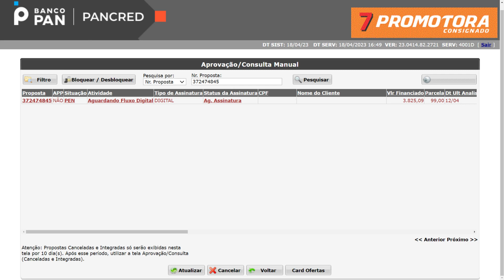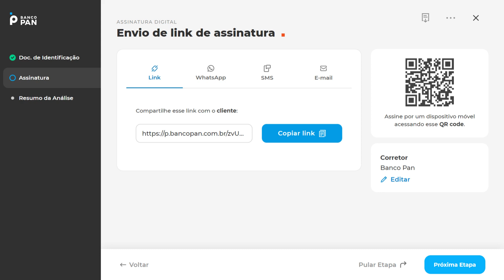PAN - PENDÊNCIA FORMALIZAÇÃO DIGITAL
Alô

Nesse vídeo explicamos como você pode resolver a pendência "Falta Formalização Digital" no banco Pan.